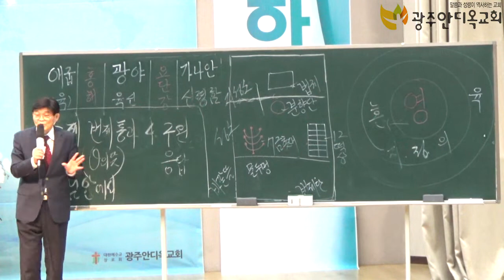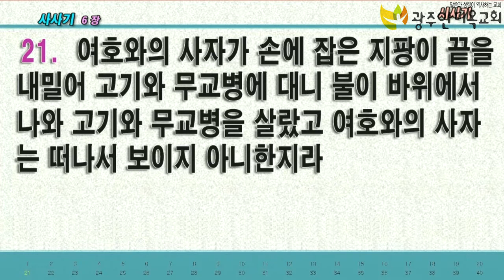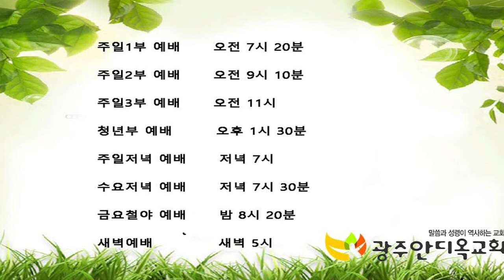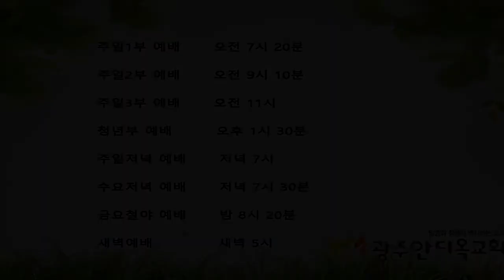응답받는 기도 - 박 영 우 목사(20200424 광주안디옥교회 금요철야예배)